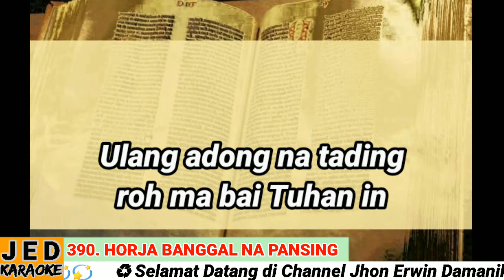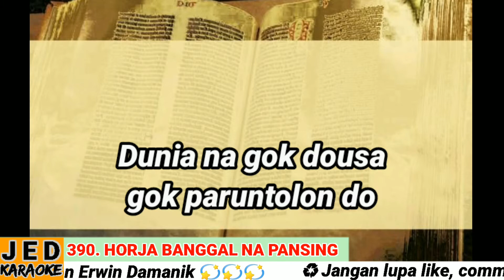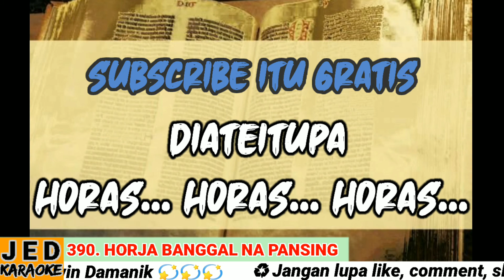DODING HALELUYA NO. 390 (1-2) KARAOKE HORJA BANGGAL NA PANSING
390. Horja Banggal Napansing

Doding Horja Banggal Napansing

do = g; 4 ketuk
1. Horja banggal napansing, tadah ni tonduyin.
Ulang adong na tading, roh ma bai Tuhan in.
Ai daging ni Tuhan Jesus, ruti na pansing in.
Ampa daroh na madurus, inumon na pansing
2. Dunia na gok dousa, gok paruntolon do
horahan, lohei, porang manosak do tongtong